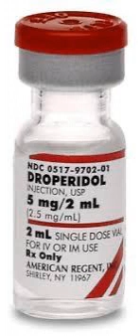Podcast 710: Droperidol vs. Zyprexa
Contributor: Nick Tsipis, MD

Educational Pearls:

1. Prospective trial studied 5 mg IM droperidol to 10 mg IM olanzapine (Zyprexa) in the reducing levels of agitation
2. Time to adequate sedation was about 16 minutes for both agents
3. Droperidol was slightly less sedating than olanzapine and length of stay for olanzapine was longer
4. Olanzapine had a higher rate of requiring another agent for adequate sedation
5. Droperidol had a higher rate of adverse events (mainly extrapyramidal symptoms) than olanzapine
6. Remember to put the safety of the staff and patient at the forefront of sedation practices and be cognizant of the psychological effect of giving involuntary medications to patients

References:

Cole JB, Stang JL, DeVries PA, Martel ML, Miner JR, Driver BE. A Prospective Study of Intramuscular Droperidol or Olanzapine for Acute Agitation in the Emergency Department: A Natural Experiment Owing to Drug Shortages. Ann Emerg Med. 2021;78(2):274-286. doi:10.1016/j.annemergmed.2021.01.005

Summarized by John Spartz, MS4 | Edited by Erik Verzemnieks, MD